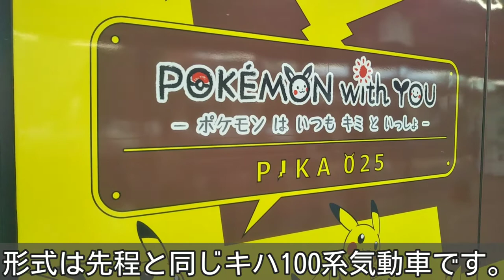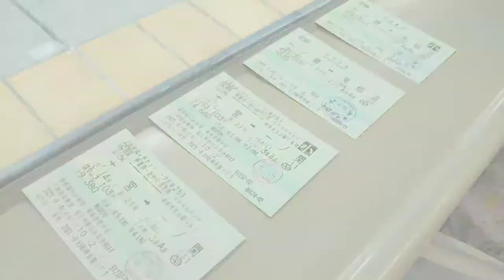【濃度No.1のﾎﾟｹﾓﾝ列車】ポケモントレイン気仙沼号を乗り通してきた。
ポケモントレイン気仙沼号に乗るべく子どもたちとともに一ノ関まで遠征しました。
キハ100系を改造した、"POKÉMON with YOUトレイン"でのピカチュウのアナウンス、駅スタンプラリー等、大喜びの様子でした。

個人の鉄道乗車記･旅行記を配信･投稿しています。
御視聴を通じて、列車旅の追体験ができるような動画制作に努めています。

動画の御感想、誤脱字、事実誤認等については、高･低評価、推奨･指摘コメント等、何らかの反応を頂けますと幸いです。
主に首都圏の珍しい限定編成や引退決定している列車を優先的に取り上げていきます。